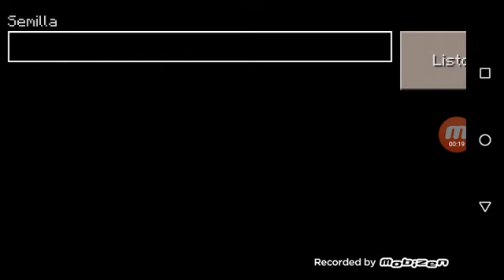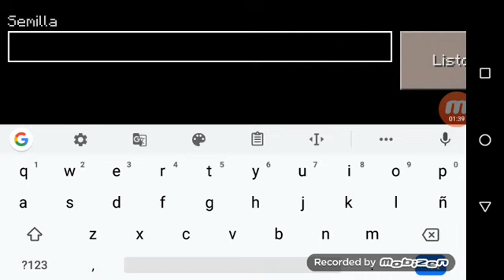26 de noviembre de 2019